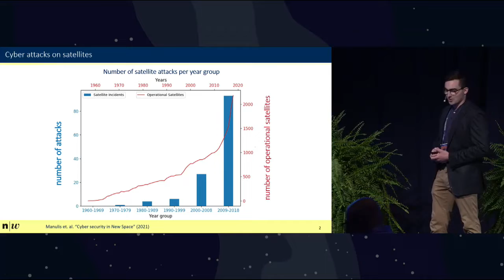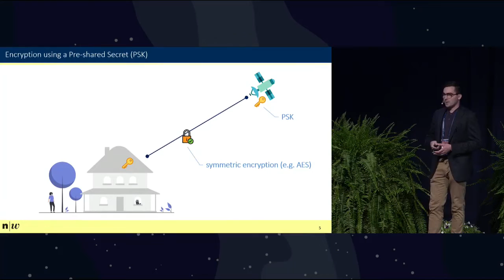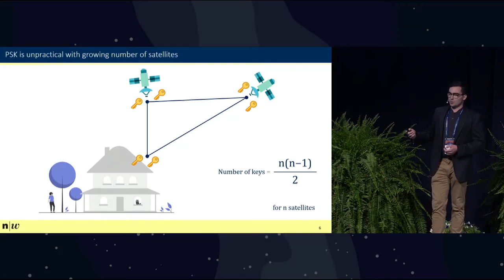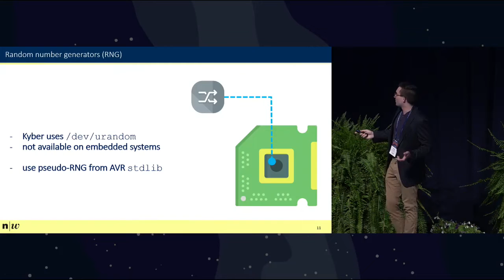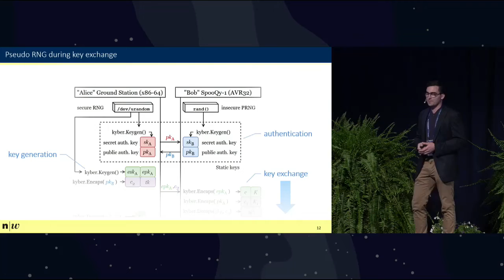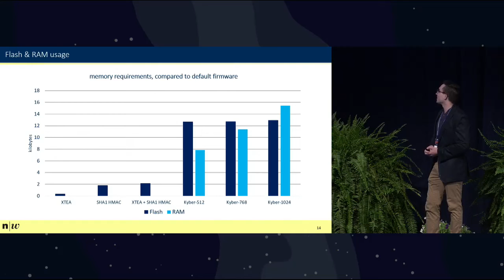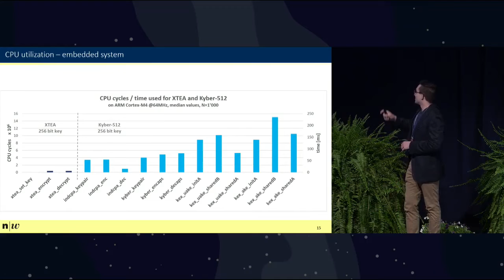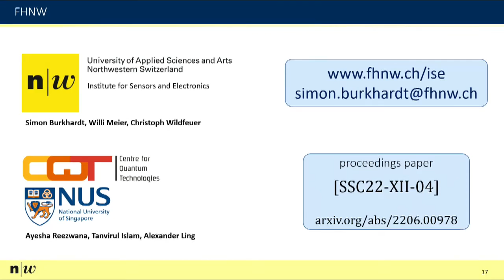SmallSat 2022 - Post Quantum Key Exchange Demo with SpooQy-1 NanoSatellite (kyber-512 / AVR32)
Recording of [SSC22-XII-04] Talk at SmallSat 2022 about "First demonstration of a post-quantum key-exchange with a nanosatellite"

(there are some hick-ups from the stream)

"We demonstrate a post-quantum key-exchange with the nanosatellite SpooQy-1 in low Earth orbit using Kyber-512, a lattice-based key-encapsulation mechanism and a round three finalist in the NIST PQC standardization process. Our firmware solution runs on an on-board computer that is based on the Atmel AVR32 RISC microcontroller, a widely used platform for nanosatellites. We uploaded the new firmware with a 436.2 MHz UHF link using the CubeSat Space Protocol (CSP) and performed the steps of the key exchange in several passes over Switzerland. The shared secret key generated in this experiment could potentially be used to encrypt RF links with AES-256. This implementation demonstrates the feasibility of a quantum-safe authenticated key-exchange and encryption system on SWaP constrained nanosatellites."

Simon M. Burkhardt, Ayesha Reezwana, Tanvirul Islam, Willi Meier, Alexander Ling, Christoph F. Wildfeuer

Institute for Sensors and Electronics, University of Applied Sciences and Arts Northwestern Switzerland